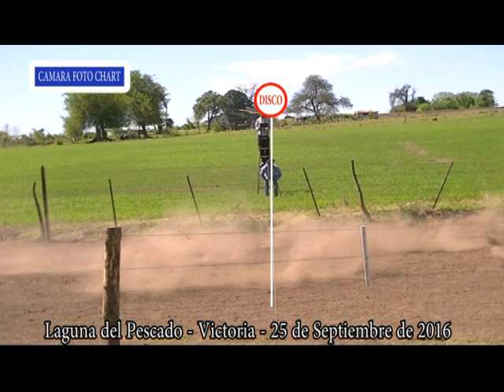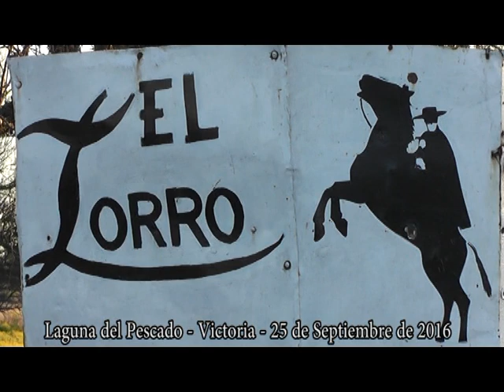Pista Los Algarrobos - Laguna del Pescado - Victoria - 25 de S eptiembre de 2016